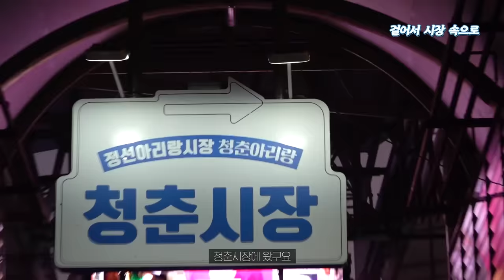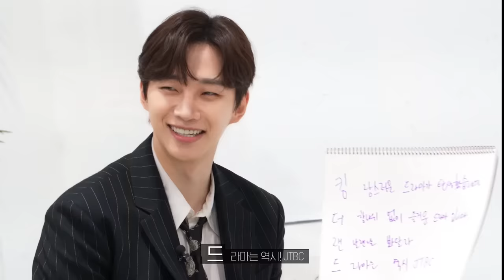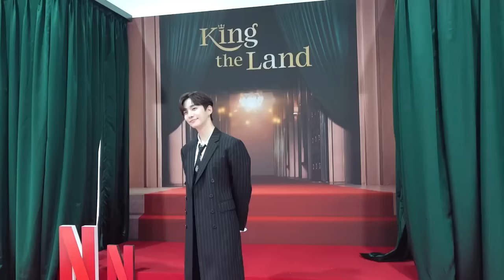킹더랜드 밖에서 살아남기ㅣ돌아온 궁투어, 걸어서 시장 속으로, 넷플릭스 촬영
킹더랜드로 출근해 👑